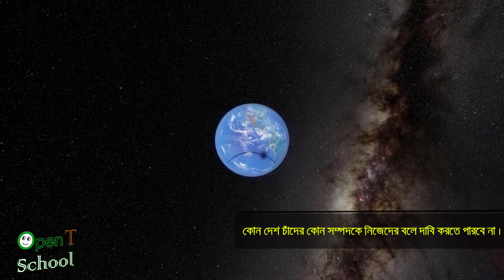Actually Who can demand the MOON || Why NASA wanted to finish the moon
Who can demand the MOON || Why NASA wanted to finish the moon || Actually who will be the owner of the moon in the coming decades, this is absolutely a controversy. Solved by the United Nation after completing successful mission of APOLLO 11. Enjoy the video, Know more. Thanks for being with us.